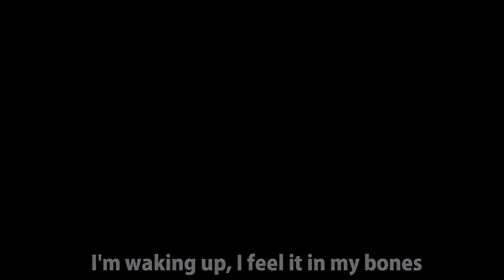Les Ames Vagabondes - musique de bande annonce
musique les âmes vagabondes
les paroles de radioactive :

I'm breaking in, shaping up, checking out on the prison bus
Whoho

Enough to make my systems grow
Oh oh oh oh oh (x2) I'm radioactive, radioactive

I raise my flag, don my clothes
Whoho

Whoho

All systems go, sun hasn't died